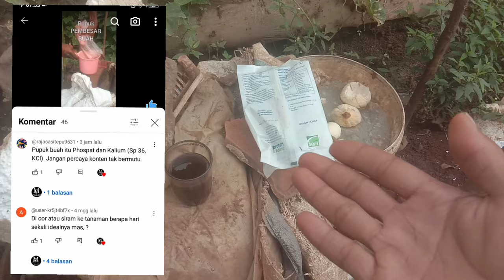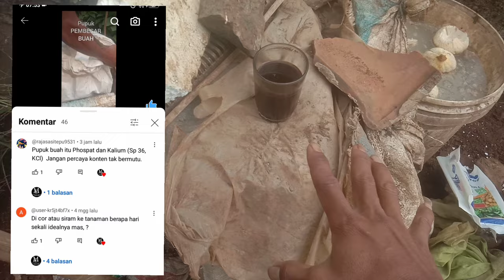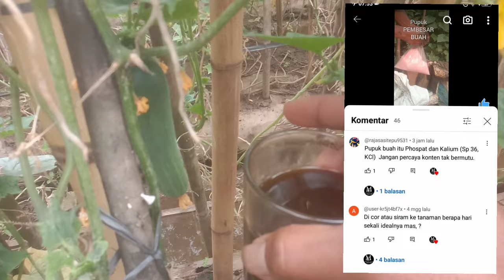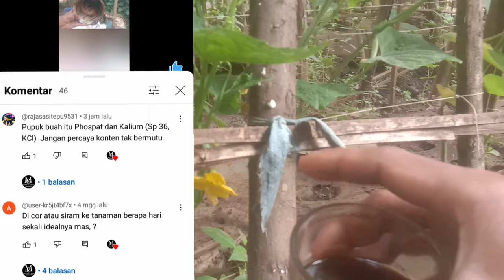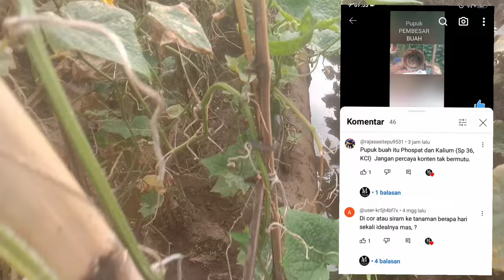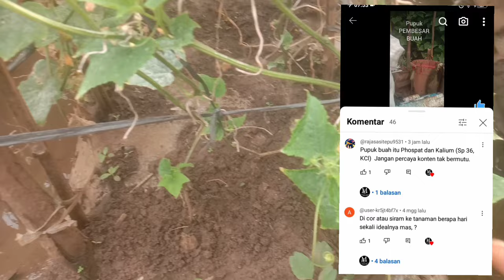SAYA PERJELAS LAGI‼️INILAH BEDANYA PUPUK PELEBAT BUAH DAN PUPUK PEMBESAR BUAH